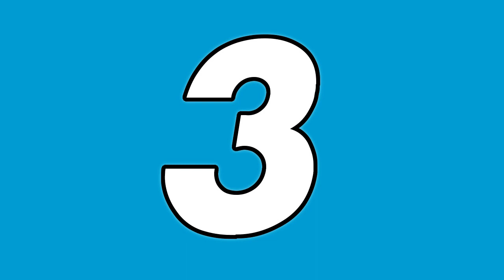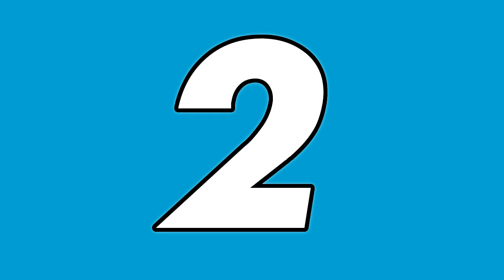Forza 6│Top 5 Idiots Of The Week #6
Sorry for the delay in putting out #6, got busy with other stuff. I hope the wait is worth it. Sub the featured guys: